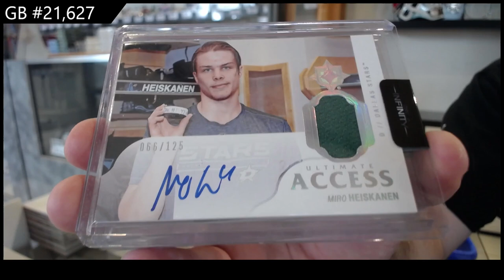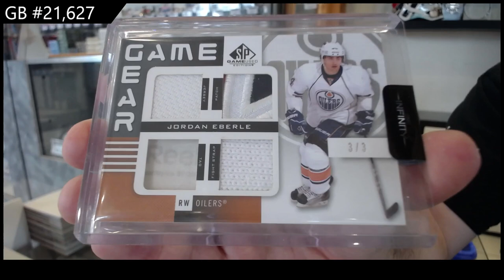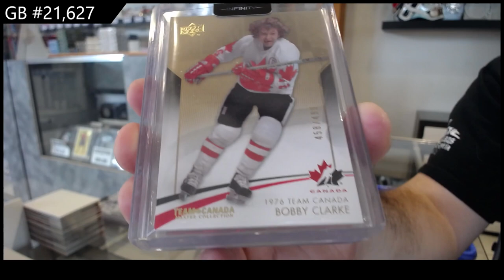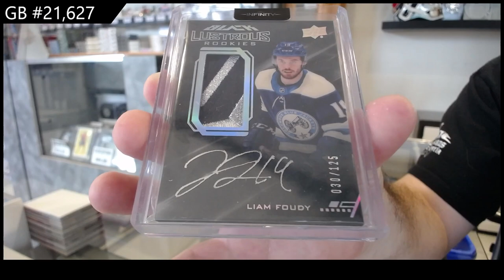CNC Infinity Plus Hockey 2 Box Break - CNC GB #21,627